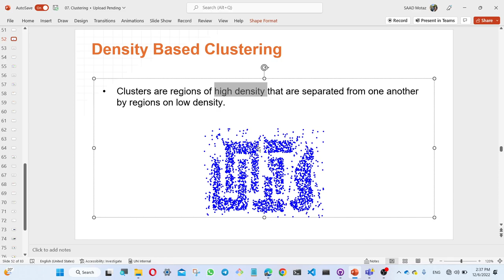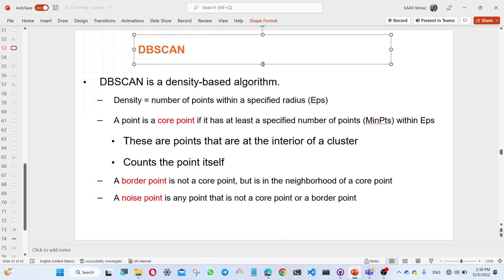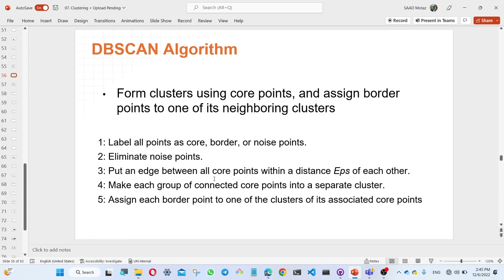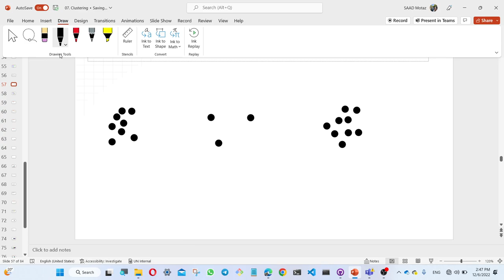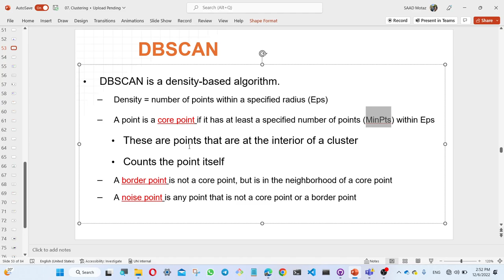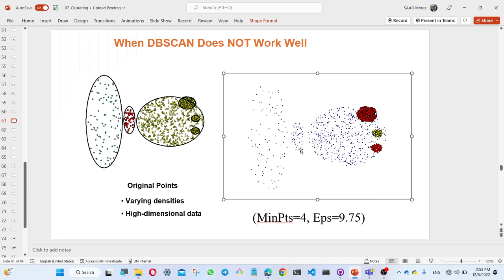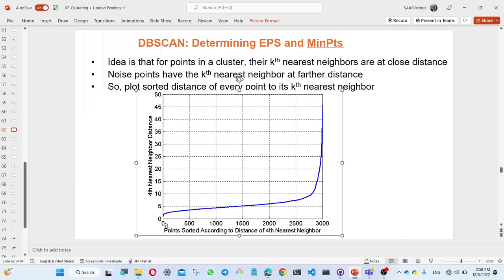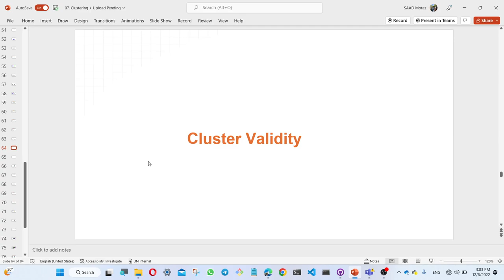علم البيانات | density-based clustering | خوارزمية التجميع استنادا على الكثافة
density-based clustering